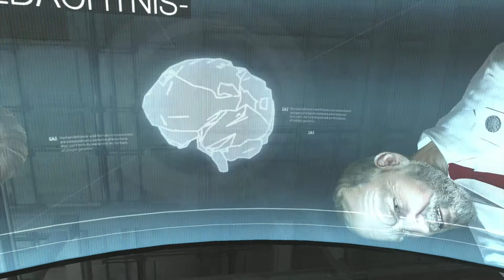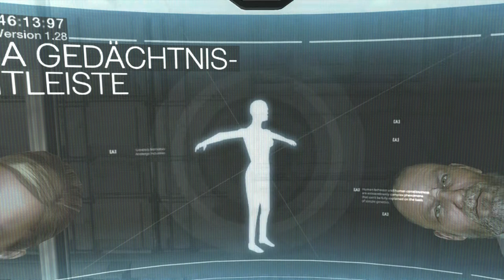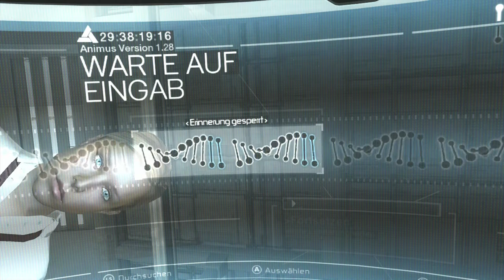ASSASSIN´S CREED #1 - Willkommen im Animus - Let's Play "Assassin´s Creed" (deutsch)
► ► ► ASSASSIN´S CREED ◄ ◄ ◄
▼ ▼ ▼ ▼ Mehr im Klapptext ▼ ▼ ▼ ▼

► AKTUELL:

Im heutigen Part machen wir uns während des Tutorials mit der Steuerung vertraut. Zudem wird uns die Funktionalität des Animus erklärt.

Assassin´s Creed ist ein Action-Adventure Spiel, welches für PC, Xbox 360 und PS3 erhältlich ist.
Das Spiel handelt sowohl in der Gegenwart, angesiedelt im Jahr 2012, als auch in der Vergangenheit, angesiedelt im Mittelalter. Der Spieler schlüpft in die Rolle des Barkeepers Desmond Miles, der von Abstergo Industries entführt wird. Mithilfe des Animus kann Desmond die Erinnerungen seines Vorfahren Altaïr im Jahr 1191 erfahren.

► GENRE: Action-Adventure
► PUBLISHER: Ubisoft
► RELEASE: 2007

► ► ► MEIN EQUIPMENT ◄ ◄ ◄

► Ozone Rage ST Gaming Surround-Ear-Kopfhörer mit Mikrofon